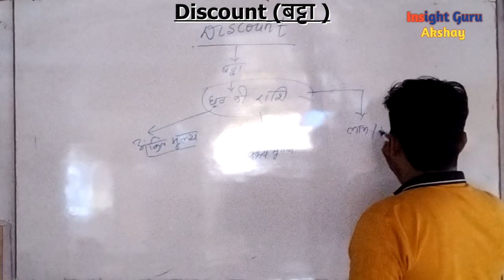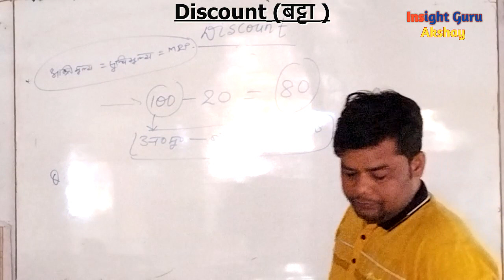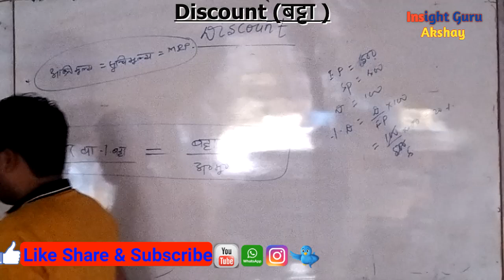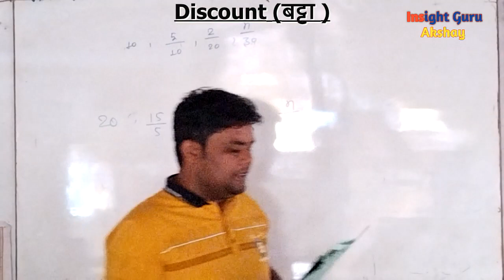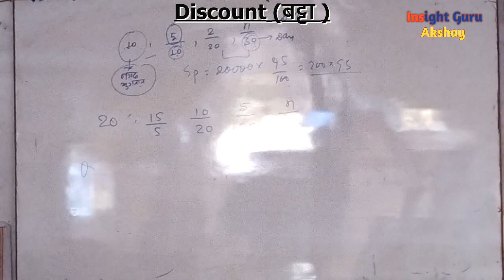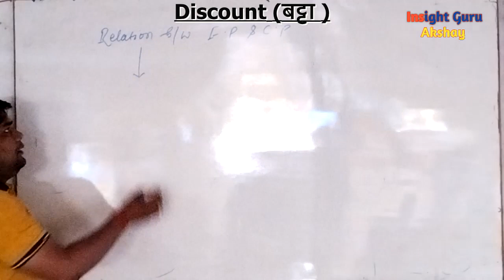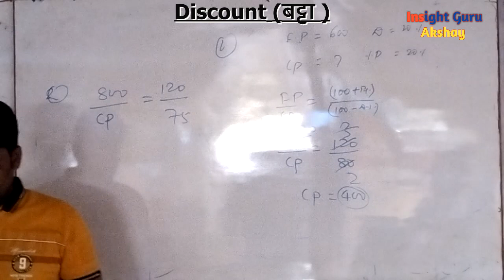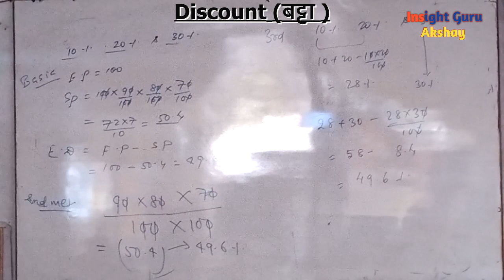BPSC TEACHER VACANCY 2023//DISCOUNT PART-1//BPSC TEACHER BHARTI 2023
9.